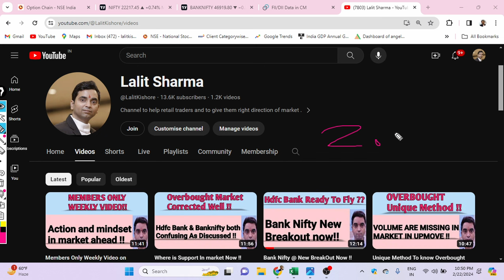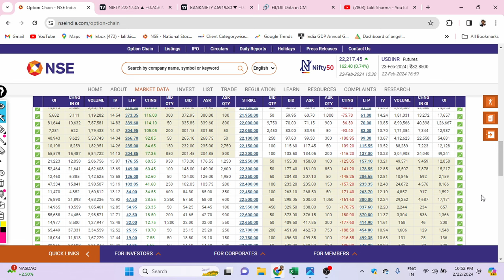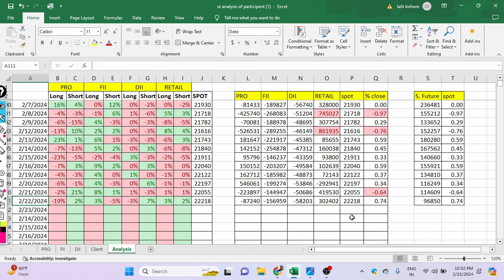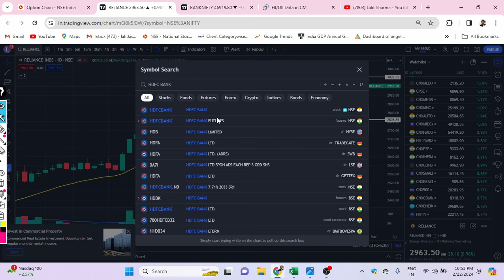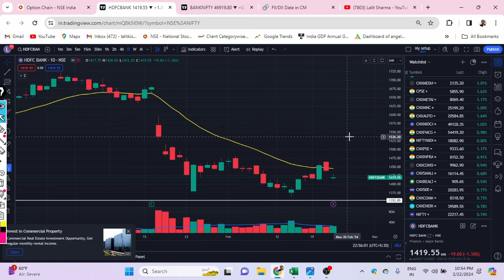Near Support Area Market Boom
or